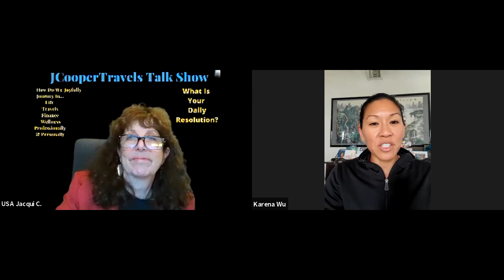2021 Walk To Cure Arthritis NYC | Personal Conversation | Dr. Wu (ActiveCare Physical Therapy)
Jacqui Cooper (Talk Show Host of JCooperTravels) speaks with Dr. Karena Wu (Owner and Clinical Director at ActiveCare Physical Therapy NYC & Mumbai) about a virtual walk to help support the cure for Arthritis. She shares how she was diagnosed with arthritis in her neck at a young age. Her company, ActiveCare Physical Therapy has participated with the Walk to Cure Arthritis since 2012. They do their best to support the one in four Americans who have arthritis not just as patients, but in our community give back.